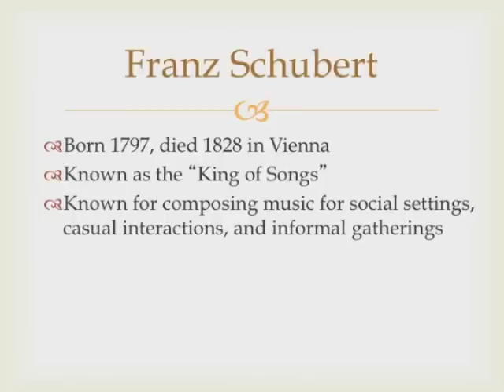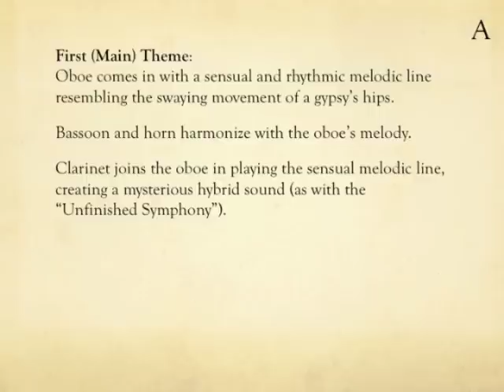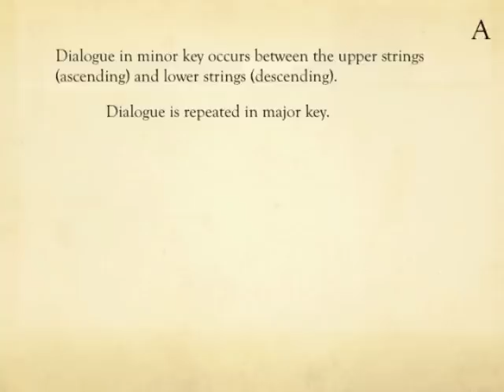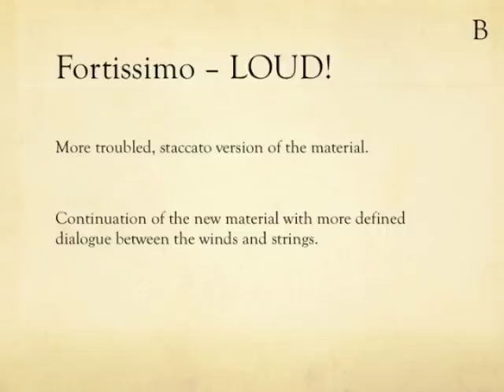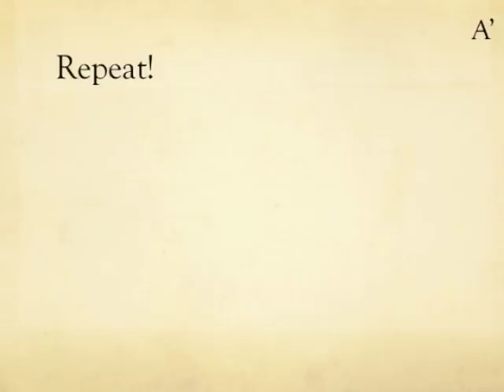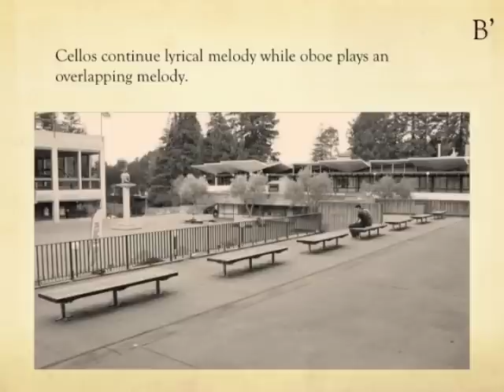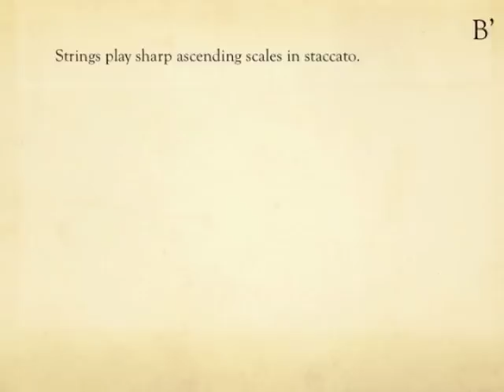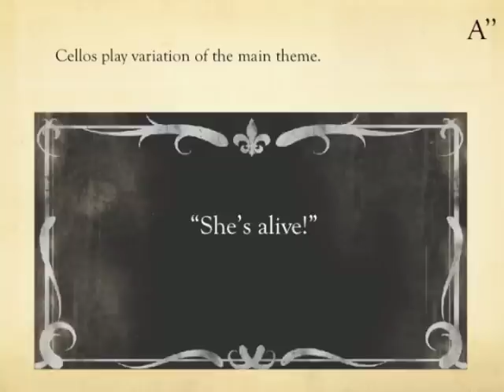Schubert Symphony No. 9 in C "The Great" 2. Andante con moto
Project for Music 128 at UC Berkeley Fall 2011. Created by Alex Vu, Byron Wong, Frances Jih, and Katherine Hu.